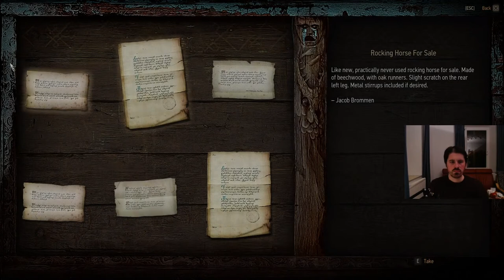Witcher 3 First Playthrough, Part 4: Let's Go to Triss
After starting The Witcher 3 on the New Year's Eve stream, we're continuing with Geralt and the Wild Hunt. This is my first playthrough and I'm playing on the second-highest difficulty, which seems to provide a nice challenge.